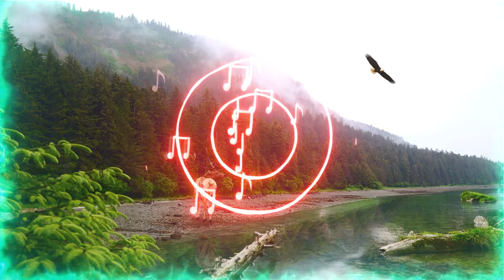[FREE] 🎧✔️✔️👍 POP MUSIC - Cowboy (No Copyright Music) 🎼🎶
Bienvenido, en este canal podrás encontrar música libre de derechos de autor.

Cowboy Corporation de Marat Shamsutdinov está posteada bajo una  licencia Creative Commons.